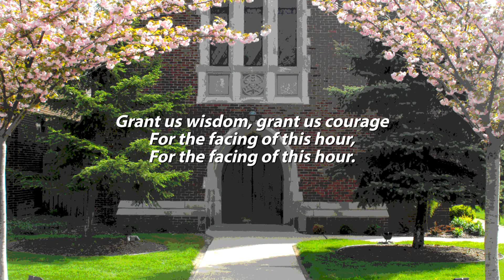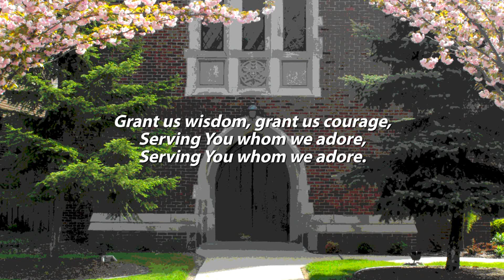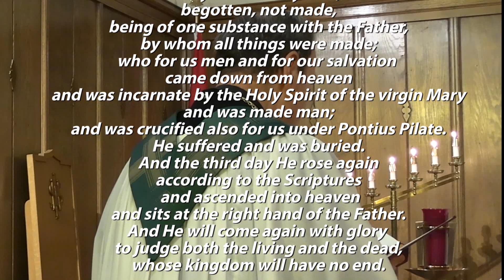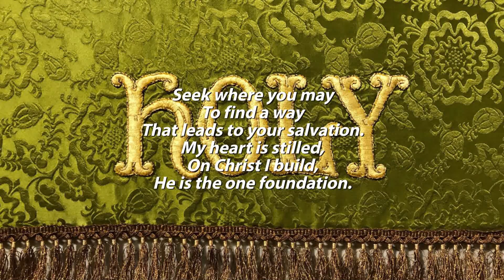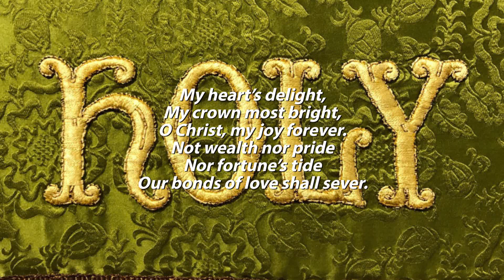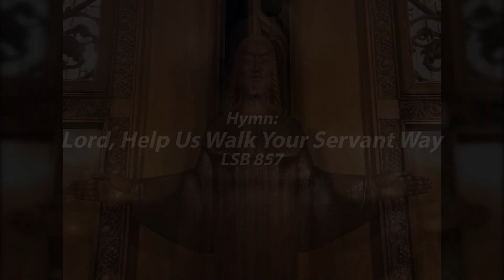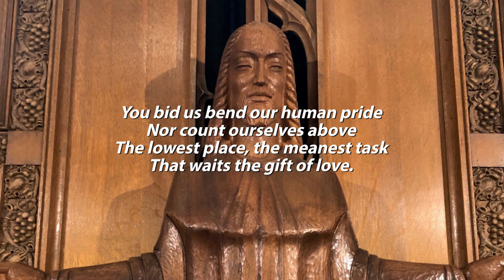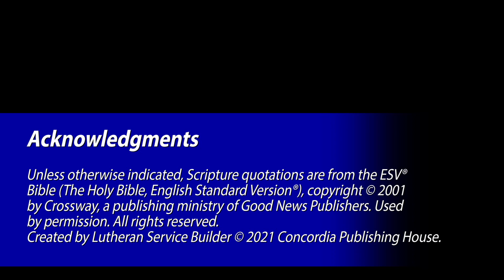The 17th Sunday after Trinity: September 26, 2021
Sermon “THE PROBLEM WITH PRIDE"
Based on St. Luke 14:1-11
Pastor Robert Bugbee, preacher